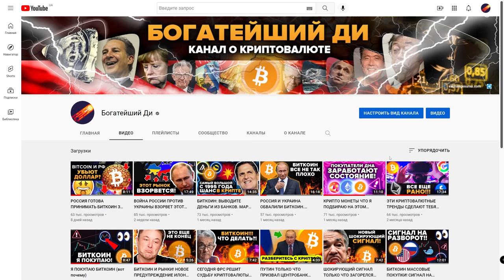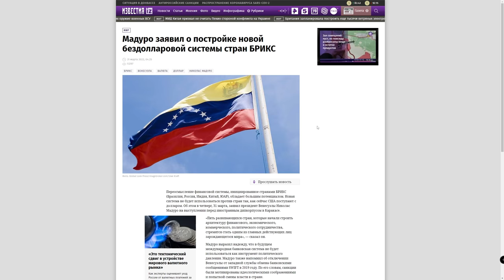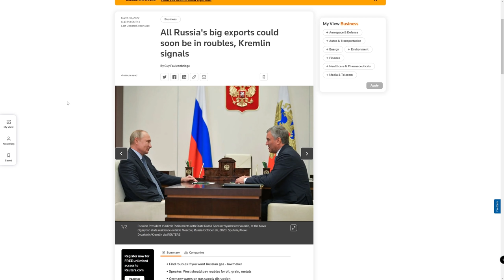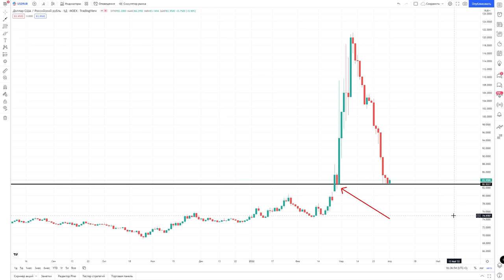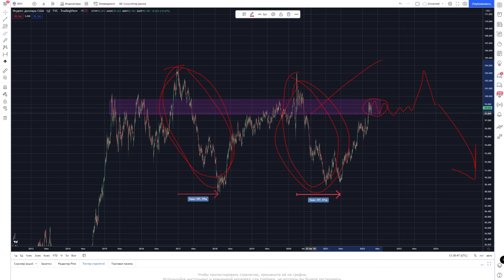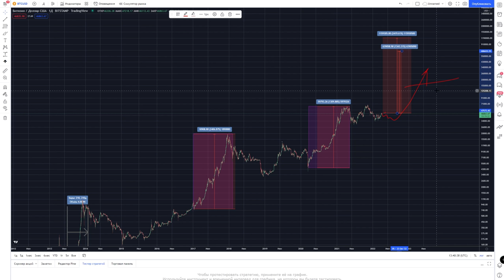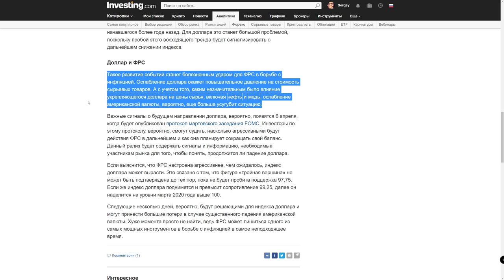ИЗБАВЛЯЙСЯ ОТ ДОЛЛАРА! НОВАЯ ФИНАНСОВАЯ СИСТЕМА РОССИИ. БИТКОИН ЖДЕТ 1000% РОСТА НЕИЗБЕЖНО